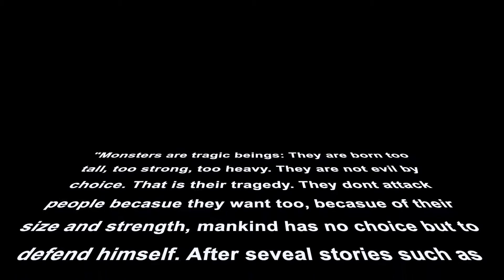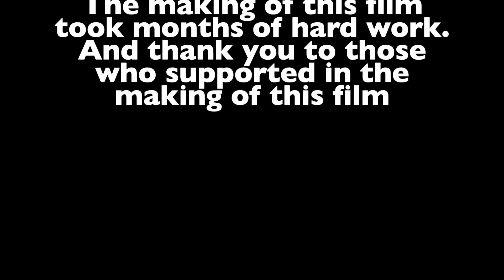Monstrum God Of The Earth (original)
Monstrum is a giant flying Dinosaur like monster that can shoot a "Hyper Roar Beam". Monstrum rises from hiding and causes mayhem in Australia. if you want to learn more. Watch the video to find out.

Just a note this isnt really going to be a cannon in the Monstrum universe. This is just something i just wanted to make. But i do plan to make something more DARK that i will follow going forward.